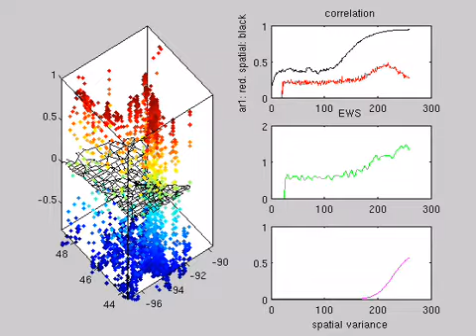minnesota ews comparison small